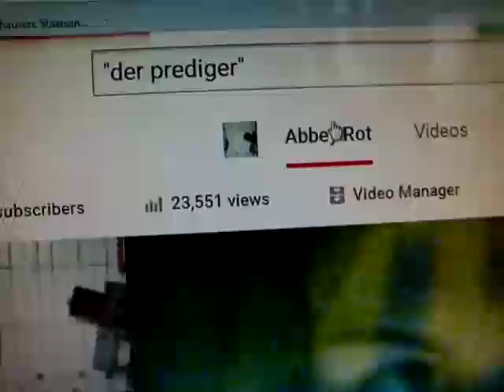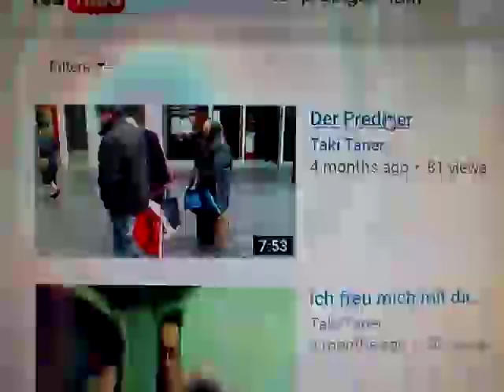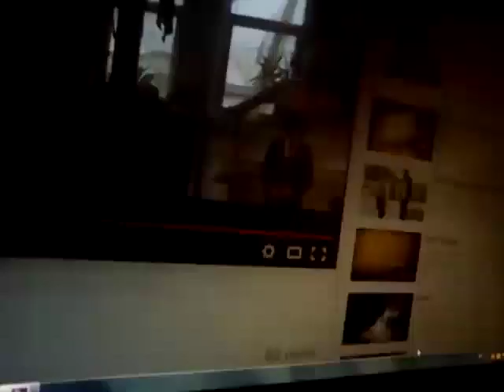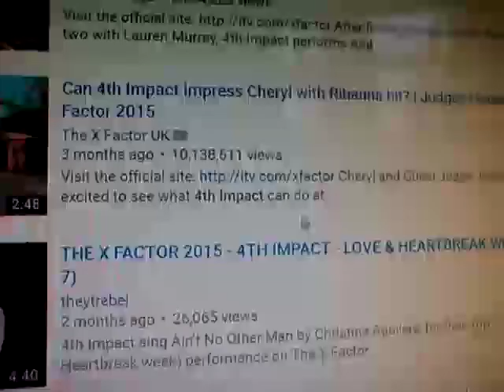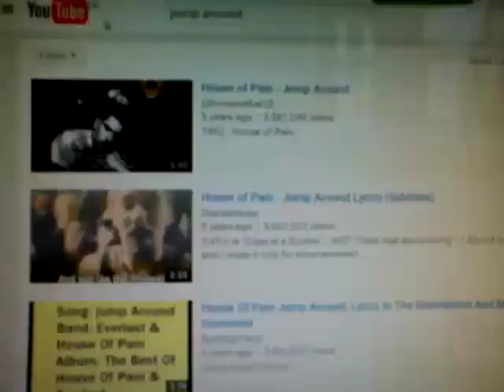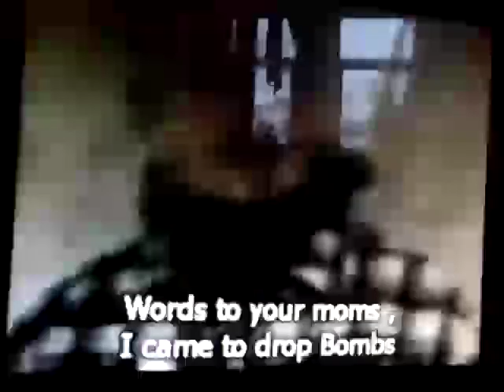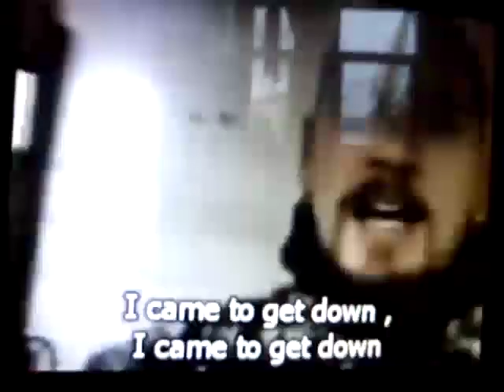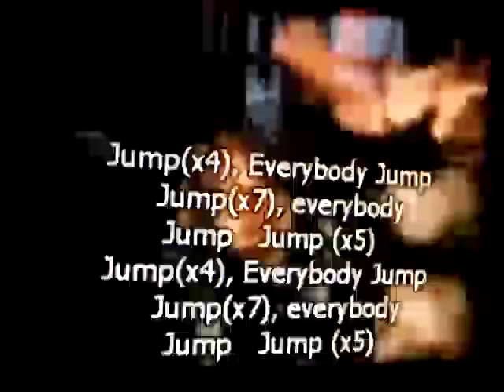IHR SEID ALLE KÖNIG VON DEUT-SCHLAND-------------------------------------------- pENG!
chronos KRONE ZEIT WEIT NEID (DUMM)HEIT GE-SCHEIT LEID
ANEMONE OHNE WOHNE LOHNE BOHNE SCHONE ZONE DRONE KLONE MIKROFONE woan
DEUTE MAL NEN DEUT BESSER
BESSER DICH DEIN ICH SONDE-RN